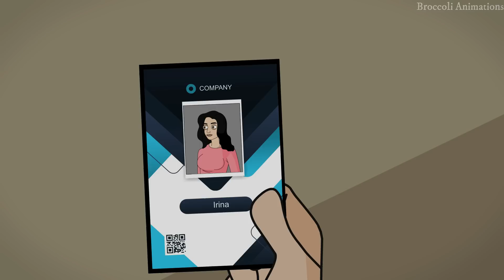3 Uber Driver Horror Stories Animated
These 3 stories are about a man suffering from middle life crisis and changing his job, a woman taking a cab at night and a brave young guy who saves a girl.

Music Credit